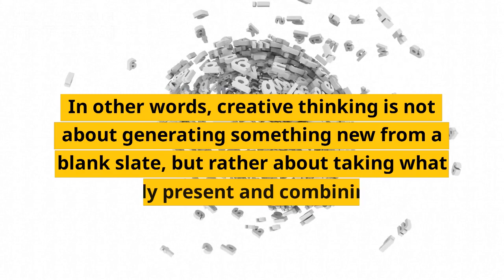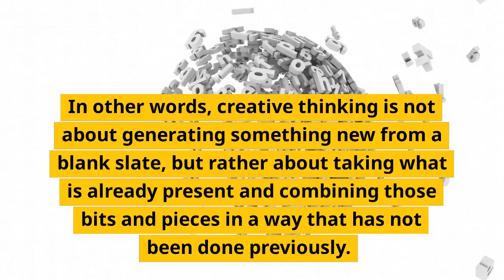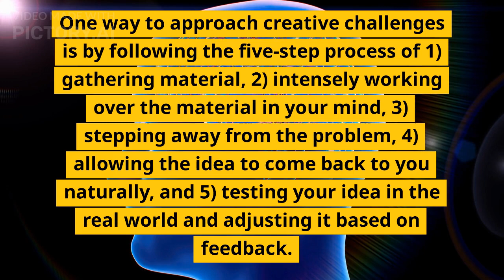For a more creative brand follow these 5 steps